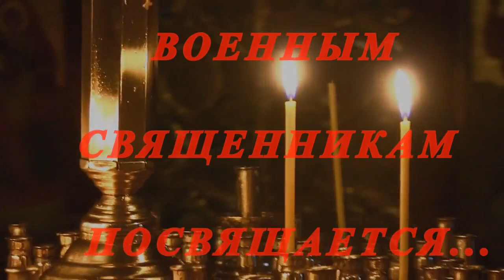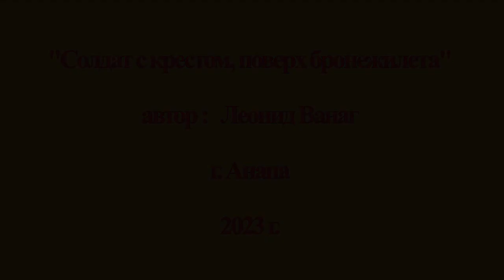Солдат с крестом поверх бронежилета (Л. Ванаг)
Служителям церкви, погибшим на войне посвящается...